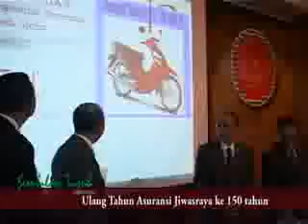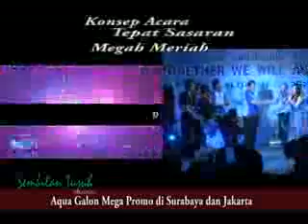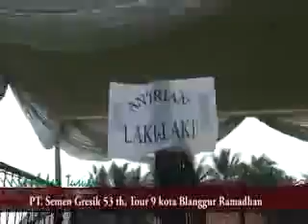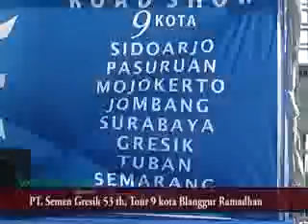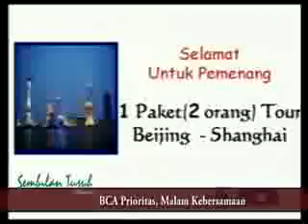Sembilantujuh Kreasindo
Buat yang butuh EO silakan dilihat untuk referensi dalam memilih EO.
Contact persons : Panca A. Wiyanugraha